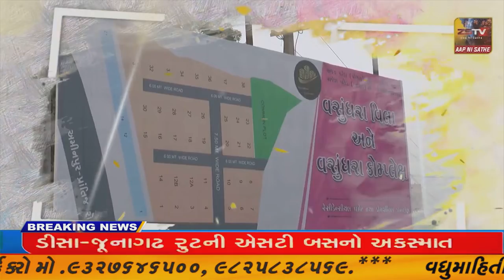ભરૂચ જિલ્લાના નેત્રંગ તાલુકાના આટખોલ ગામે શેરડી ભરેલી ટ્રક પલ્ટી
ભરૂચ જિલ્લાના નેત્રંગ તાલુકાના આટખોલ ગામે શેરડી ભરેલી ટ્રક પલ્ટીખાતા ઇક્કો સવાર ડ્રાઇવરનું મોત નિપજવા પામ્યું હતું// ZSTVNEWS//